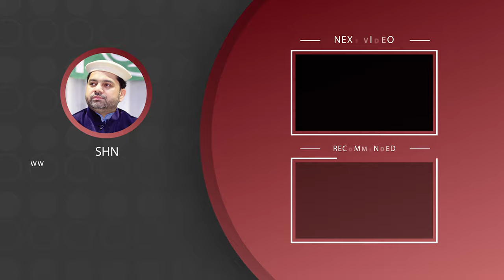LA ILAHA ILLALLAH O LA ILAHA ILLALLH| Manqabat 2023 | Dr. Sarwar Hussain Naqshbandi | SHN TV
Title:

Artist: Dr. Sarwar Hussain Naqshbandi

Poet: Dr. Sarwar Hussain Naqshbandi

Edited By: SHN Media Team

Audio Recordist: Zunair Qaiser

Audio Studio: SHN Audio Studio

Media: @SHN TV ( Official YouTube Channel )

Posted by: @MBS/232